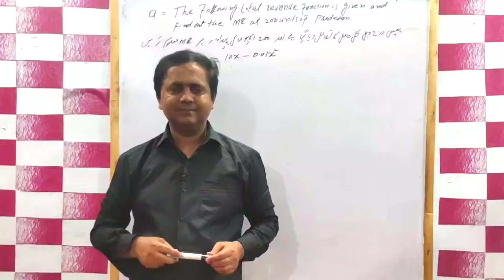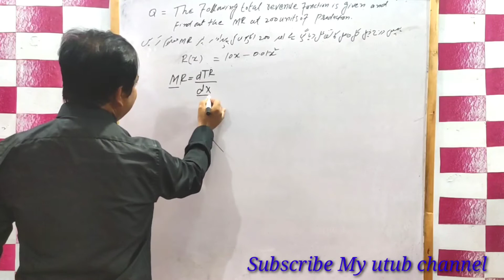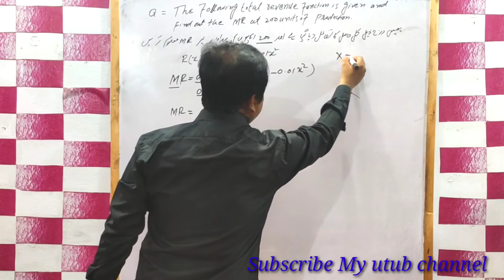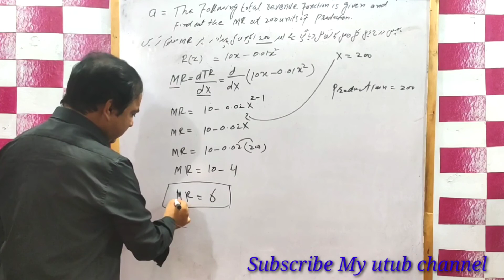Total revenue function is given| find out the marginal revenue at 200 units of production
Mathematical Economics

Linear Programming using graphic method

find Equilibrium price and quantity formula method

Economic meaning of Parameter.

Total revenue
Marginal revenue
Marginal cost
MSc mathematical economics
Alpha Chiang mathematical economics
E.T Dowling mathematical Economics
Economics solved past papers
Application of derivatives to the Revenue Concept